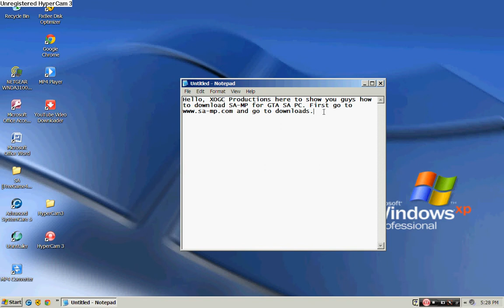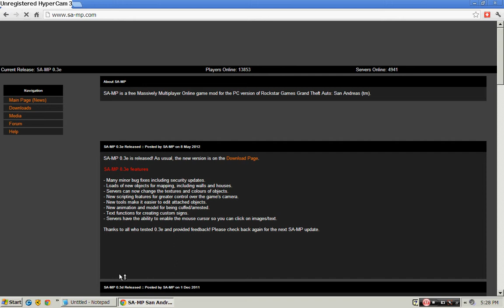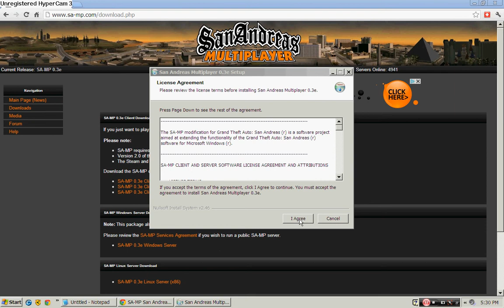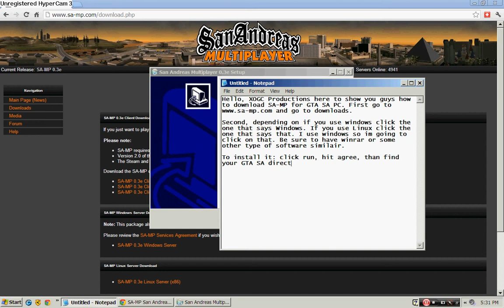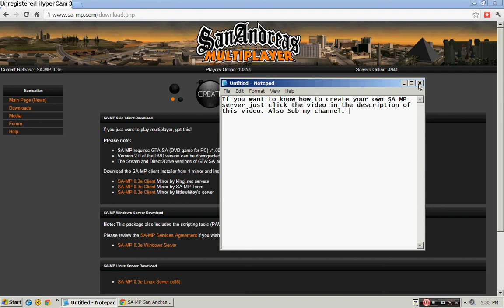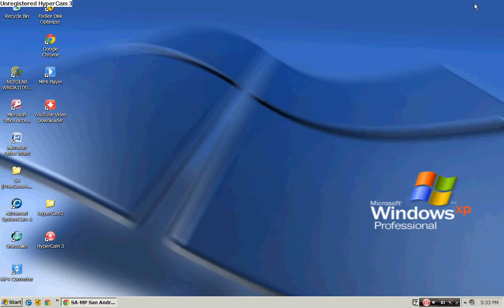How to Install SA-MP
This is a quick and easy video on how to install SA-MP to your computer. Be sure to have winrar before you download it, so you can extract the files. Also sub my channel and I will be posting more SA-MP and MTA Videos. for an awesome GTA SA SA-MP Server.